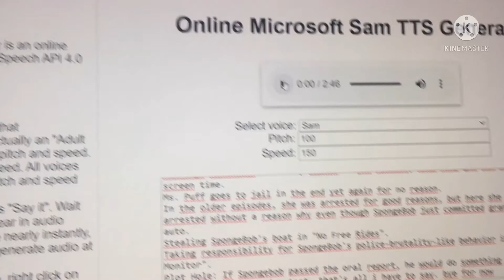Oral report rant